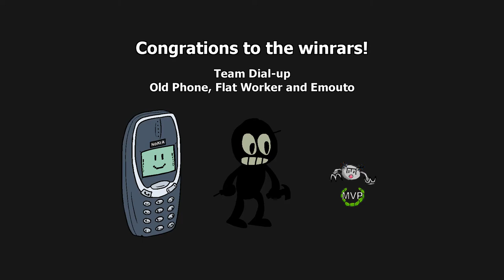R1F6 - Team Dial-up VS Team Forces of Nature (GBA Tournament 5)